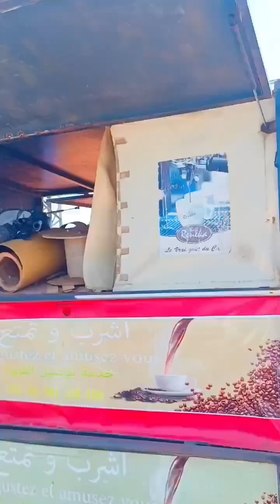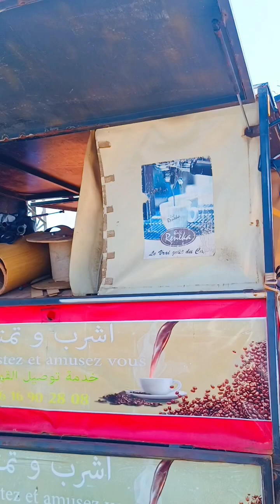30 June 2024